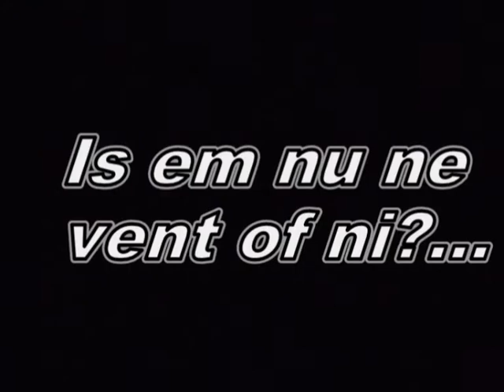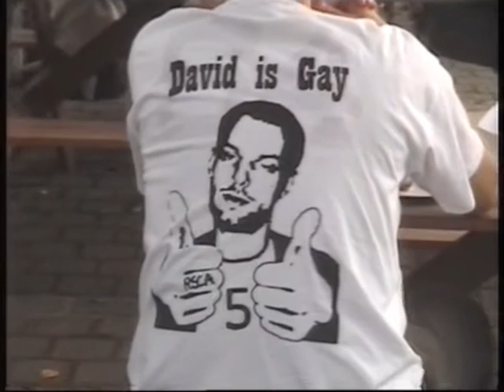Davids vrijgezellenfeestje deel 1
Davids vrijgezellenfeestje op de kermis van Grimbergen